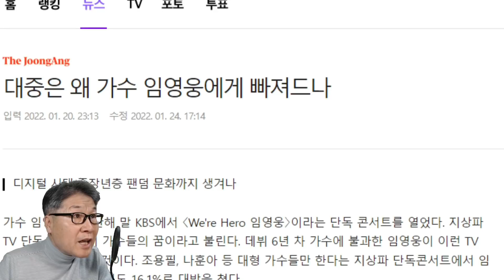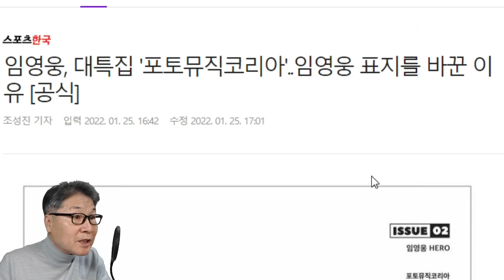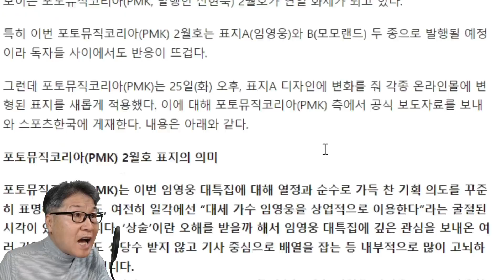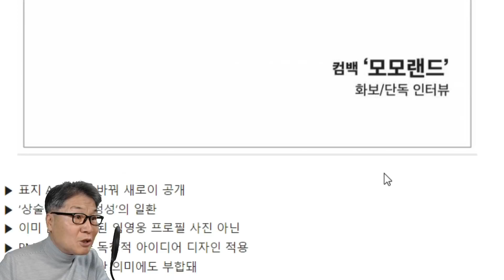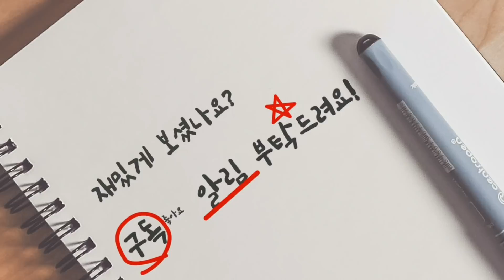PMK 임영웅 대특집 2월호, 표지에서 임영웅 사진 뺀 진짜이유는? '우리는 왜 그에게 반했나?'(feat. 단독쇼 미스터트롯) 뉴스장터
PMK 임영웅 대특집 2월호, 표지에서 임영웅 사진 뺀 진짜이유는? '우리는 왜 그에게 반했나?'